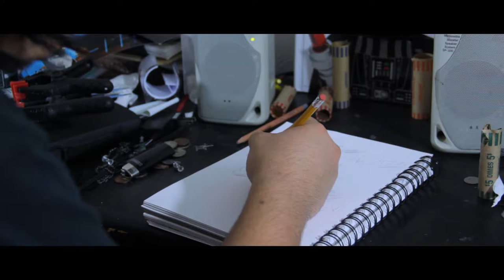Hamster - Short Drama Film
A hamster's life is its wheel, but some wheels wear down.

A short dramatic film by Anthony Gonzalez